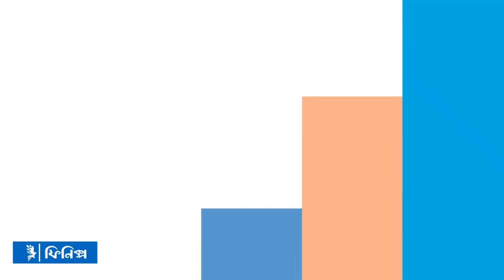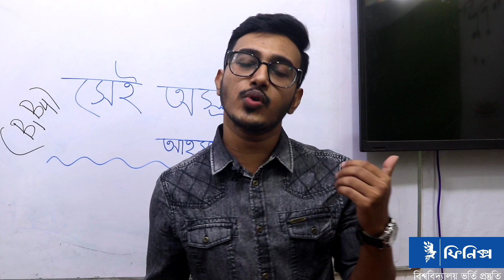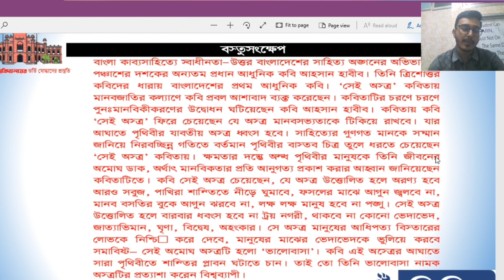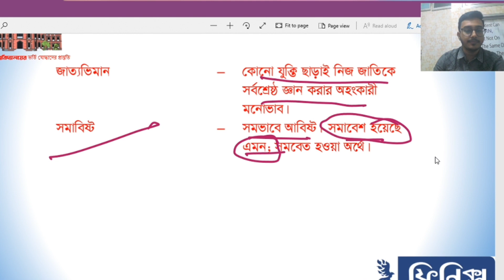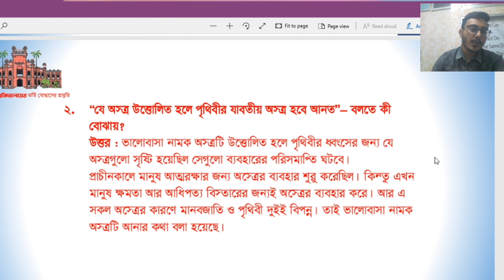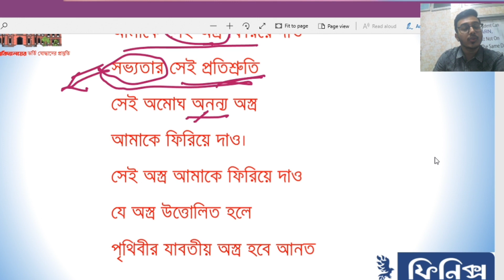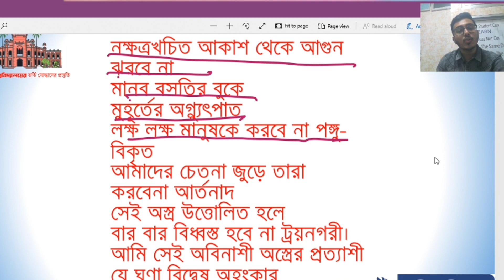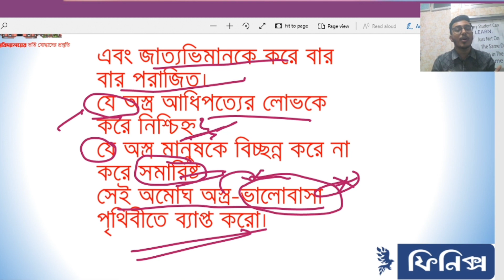HSC + Admission বাংলা-১ম পত্র “সেই অস্ত্র” এর যত খুঁটিনাটি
কীভাবে_পড়লে_বিশ্ববিদ্যালয়ে_চান্স_হবেই_ইনশাআল্লাহ! তা জানতে ওরিয়েন্টেশন ক্লাসটি অবশ্যই করুন।

A_B_C_D_Unit বিজ্ঞান_ও_প্রযুক্তি_বিশ্ববিদ্যালয় কৃষি_বিশ্ববিদ্যালয় আগ্রহীদের শেয়ার করুন।

যেকোন প্রয়োজনে what's app করুনঃ 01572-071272

Md.